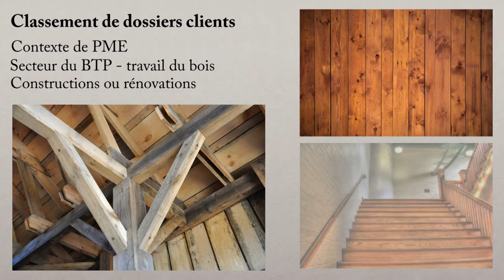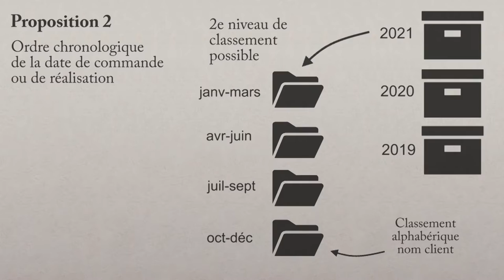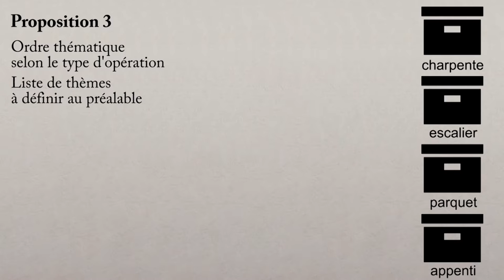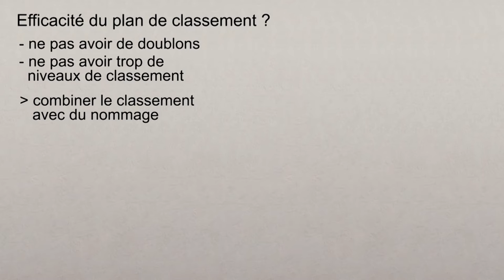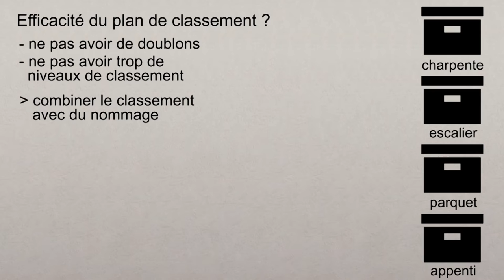6 Exemple de classement et de nommage de documents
Classer des documents - 6. Exemple de classement et de nommage de documents

Cette vidéo illustre par un exemple détaillés les notions de plan de classement et de plan de nommage développés dans des vidéos spécifiques.

Vidéos sur le Classement des données : à venir, plus tard...

Sommaire :
00:00 Introduction
00:23 Contexte
01:27 Trois propositions de classements
03:59 Gagner en efficacité
05:35 Choisir le meilleur classement